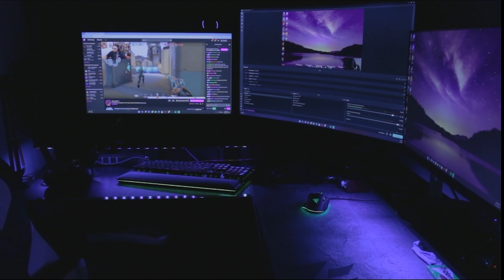Falling In Reverse-ZOMBIFIED |LMD react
Falling In Reverse-ZOMBIFIED This song & its production are dope AF. Make sure you +like +follow channel for more content